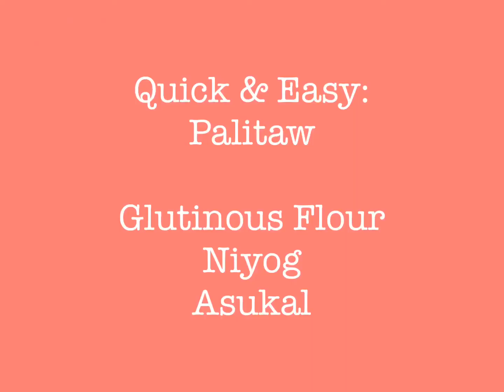Quick & Easy: Palitaw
Ingredients:

Glutinous Flour
Sugar
Shredded Coconut